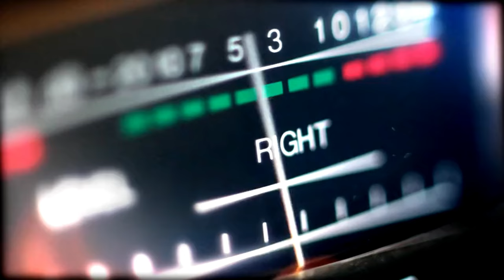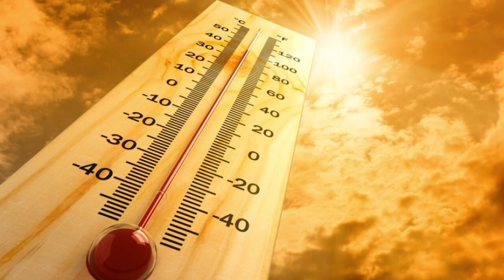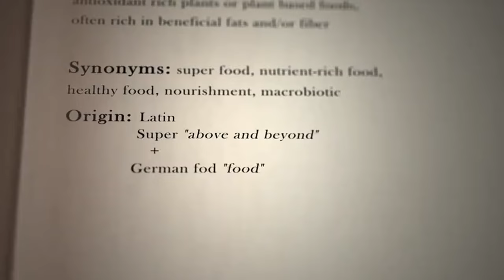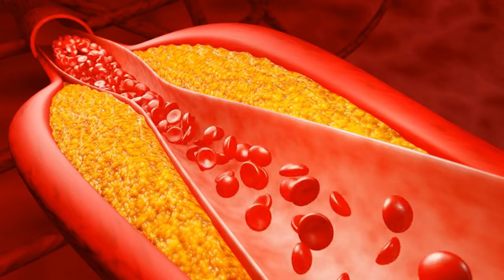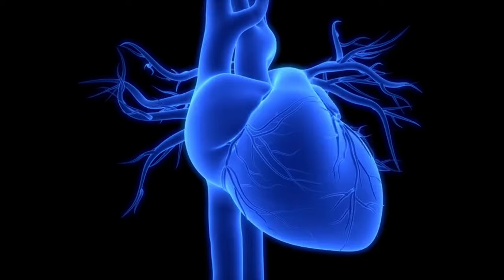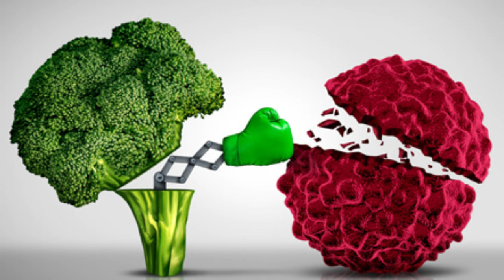🔥 Shocking! Never Eat with Cucumbers! Cancer Dementia DEFENSE | Longevity Deprocessed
We are delving into the surprising health implications of consuming certain food combinations with cucumbers. This video isn't just about everyday dietary tips—it's about uncovering the hidden truths behind how what you eat can influence your health in profound ways.

Cucumbers are often hailed as a staple in healthy diets worldwide. Their refreshing taste and low-calorie content make them a popular choice for salads, snacks, and detox waters. Rich in vitamins, minerals, and antioxidants, cucumbers are celebrated for their numerous health benefits, including hydration, weight loss support, and skin health. But, did you know that pairing cucumbers with certain foods might have negative effects on your health, potentially increasing the risk of serious conditions like cancer and dementia?

Dr. William Li, a renowned physician and researcher in the field of angiogenesis, has dedicated years to studying the effects of diet on chronic diseases. His groundbreaking research has highlighted the powerful role that food combinations can play in either promoting health or contributing to disease. In this video, we explore Dr. Li's findings on cucumbers and their interactions with other foods that might undermine your health defenses against cancer and dementia.

First, let's understand why food combinations matter. Our bodies are complex systems where nutrients interact in intricate ways. Some combinations can enhance the absorption of beneficial nutrients, while others can inhibit it. For instance, pairing vitamin C-rich foods with iron-rich plant foods can boost iron absorption, while combining calcium-rich foods with iron-rich foods can impede iron absorption. Similarly, cucumbers, despite their health benefits, can react negatively with certain foods, potentially leading to harmful effects.

Moreover, dementia, a condition characterized by a decline in cognitive function, is another area of concern. The role of diet in dementia prevention is gaining increasing attention, with studies suggesting that certain foods and combinations can either support or impair brain health. Cucumbers, known for their hydrating properties and rich antioxidant content, are generally good for brain health. However, when consumed with particular foods, the interaction can potentially diminish their beneficial effects or even contribute to the build-up of harmful compounds in the brain.

In this video, we'll reveal which foods should never be paired with cucumbers to avoid these adverse effects. You'll learn about the science behind these food interactions and the mechanisms through which they influence cancer and dementia risks. We'll also discuss practical tips on how to enjoy cucumbers in a way that maximizes their health benefits while minimizing potential risks.

We'll start with an in-depth look at the nutritional profile of cucumbers. You'll discover the vitamins, minerals, and antioxidants that make cucumbers a valuable addition to your diet. We'll explain how these nutrients function in the body and contribute to overall health.

Next, we'll delve into the science of food interactions. This section will cover how different nutrients interact within the body and the importance of mindful food combinations. You'll learn about examples of both beneficial and harmful interactions beyond cucumbers to give you a broader context.

This section focuses on the specific compounds in cucumbers that can interact negatively with other foods, potentially affecting cancer risk. Dr. Li's research findings will be discussed in detail, providing evidence-based insights into how these interactions occur and their potential impacts on health.

We'll then shift our focus to brain health, exploring how cucumbers can support cognitive function and what combinations to avoid to prevent diminishing these benefits. This segment will highlight the role of diet in dementia prevention and the importance of choosing the right food pairings.

TIMESTAMPS
00:00 What Happens When Cucumbers and
01:19 Cucumbers Plus
01:58 Cucumbers and Carrots
03:33 Cucumbers and Pears
05:07 Cucumbers and Bananas
06:37 Cucumbers and Apples
08:39 Cucumbers and Sodiums
10:26 Cucumbers and Vinegars
12:26 Combining Cucumbers
12:49 Join the Club